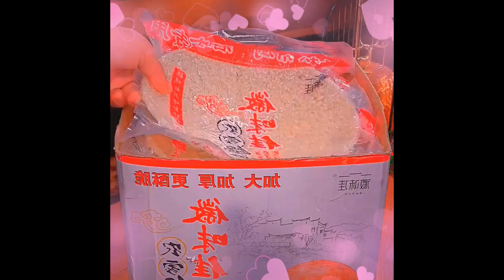When you buy tofu later, you can make Mapo tofu like this, spicy and fresh Foods 1